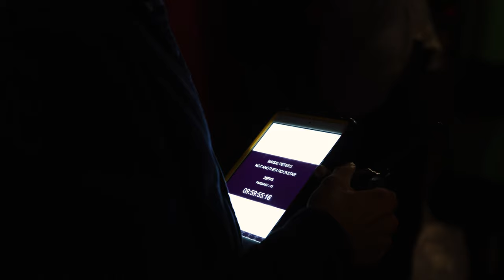Maisie Peters - Not Another Rockstar [Behind The Scenes]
DIRECTOR – Avesta Keshtmand
PRODUCER – Nychollas Abreu
PRODUCTION COMPANY – Agile Films
EP – Precious Mahaga
EP – Sana Khan
PRODUCTION MANAGER – Ynez Myers
1ST AD – Ali Copland
DOP – Natasha Duursma
1ST AC – Jonny Lewis
2ND AC - Michael Mroczek
GAFFER - Benjamin Leggett
ELECTRICIAN - Joe Hunt
SPARK TRAINEE - Sultan
PRODUCTION DESIGNER - Stefania Lucchesi
ART ASSISTANT - Ciara Reddy
PRODUCTION RUNNER – Antonius Cramer
MOVEMENT DIRECTOR - Maycee-Ann St-Louis
HMUA - Elizabeth Rita
STYLING - Luci Ellis
EDITOR – Joe Corrie
POST PRODUCER – Alizee Levrino
EDIT COMPANY - Agile
COLOURIST – Jonny Tully @ CHEAT
COLOUR GRADE COMPANY - CHEAT
DIRECTOR’S REP – OB Management
CAST - Reece Litchfield
SPECIAL THANKS – The Clapham Grand